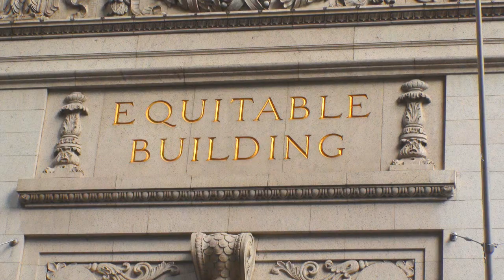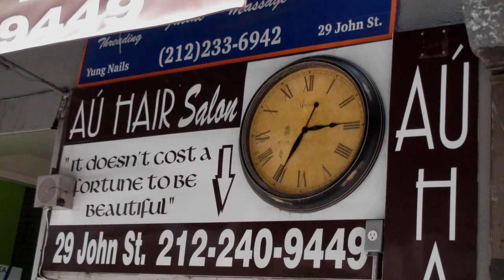Wall Street, Battery, Seaport, Brooklyn Bridge, Lower Manhattan in August 2009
"Smile Though Your Heart Is Breaking" and "Sunny Side of the Street" extemporized by Mike, our resident Jazz musician. Irony intended.

Montage by Sylvester.